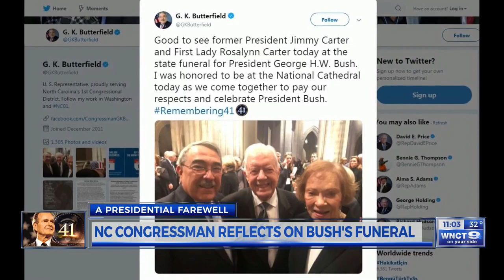WNCT: Congressman Butterfield Remembers President George H. W. Bush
WNCT